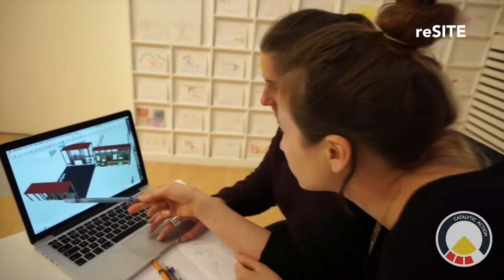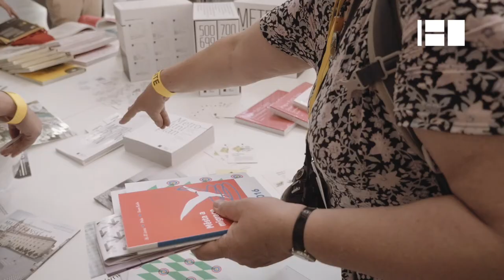Spatial Interventions for Community Resilience with Joana Dabaj & Riccardo Conti | reSITE City Talks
Joana Dabaj and Riccardo focus on catalyzing positive change and empowering communities through small, strategic, and innovative spatial interventions to enhance community resilience and alleviate poverty and inequalities. Upon completion of their masters, they applied their knowledge of architecture, development, and community participation towards the refugee crisis and its most vulnerable groups.

Joana Dabaj is the co-founder and principal coordinator at Catalytic Action, a not-for-profit design studio based in London. She holds a BSc degree in Architecture from the American University of Beirut and an MSc degree in Building and Urban Design in Development from the University College of London (UCL). She has developed her experience around architecture, sustainable development, cultural heritage, migration, and human rights in several countries including Lebanon, United Kingdom, Syria, Iraq, Greece, Cambodia, Brazil, Colombia, and Thailand. Her recent projects involve working closely with communities following a “bottom-up” design approach tackling specifically the refugee crisis and migration in the Middle East and Europe.

Riccardo Conti is an architect and urban designer, director, and co-founder of the not-for-profit design studio Catalytic Action. His recent work focuses on tackling the refugee crisis in the Middle East and in Europe through spatial interventions. He has experience in research, design, and planning in various countries such as Kenya, Cambodia, Italy, Germany, Poland, and the UK. He holds an MSc from University College London (UCL) in Building and Urban Design in Development. In 2012 he co-founded the project “Mathare River” in Nairobi where he also worked as a researcher and field project manager for an international NGO. His design approach has always investigated various people-centered design approaches.